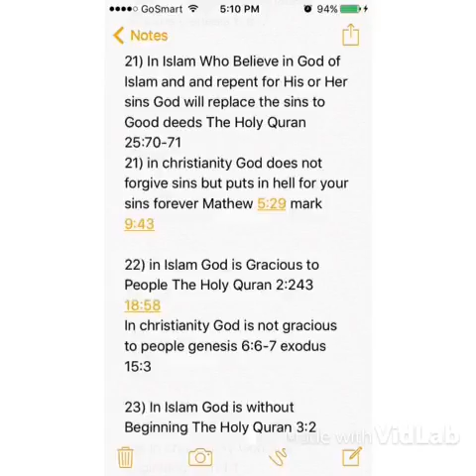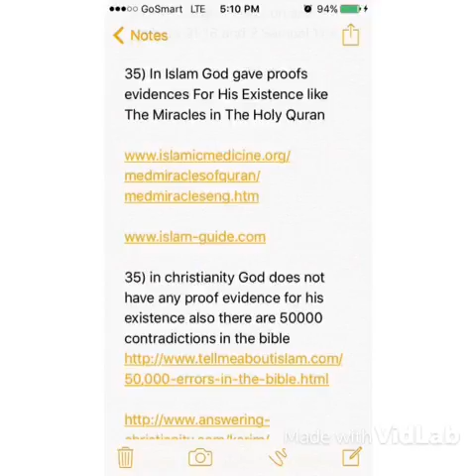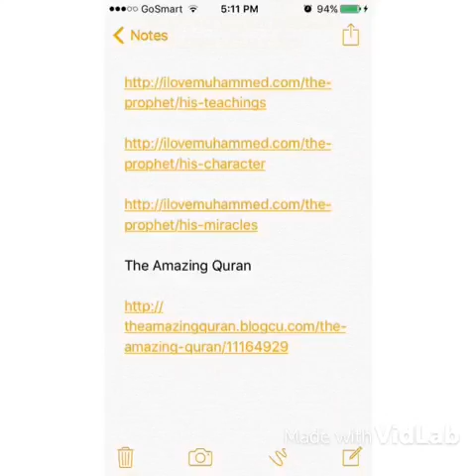British people open your eyes